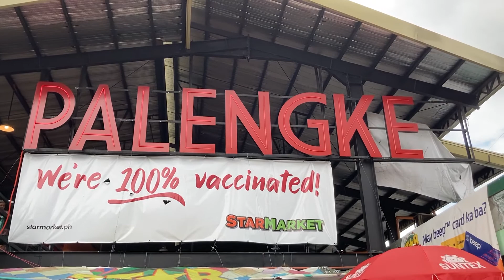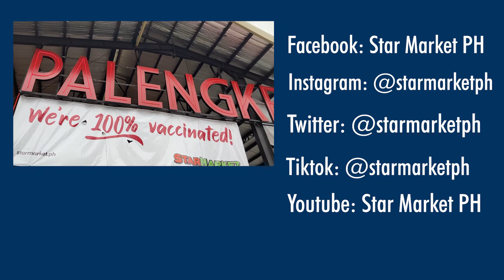Gains Grub | Ang Stars ng Star Market | Episode No 01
Ang Stars ng Star Market
Ep01 - Gains Grub
Stall No. 100
Star Market Pasig
Gains Grub is a food stall that offers flavored chicken wings and silog meals.